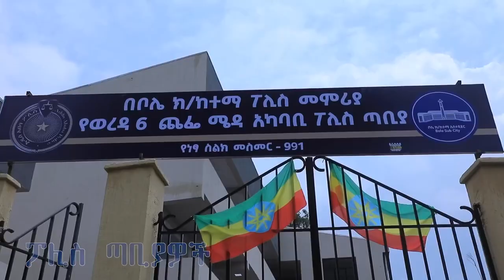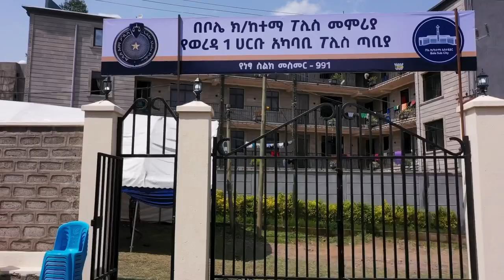በቦሌ ክፍለከተማ ተመርቀው አገልግሎት መስጠት ከጀመሩ 65 ፕሮጀክቶች በከፊል